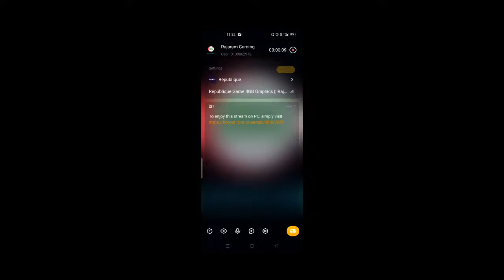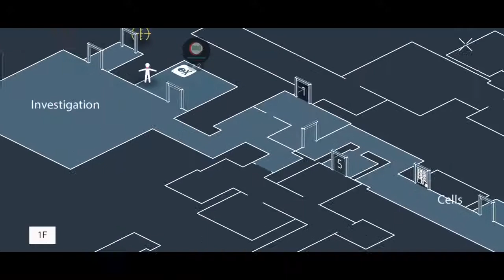Republique Game 4GB Graphics || Rajaram Gaming Subscribe Me YouTube channel